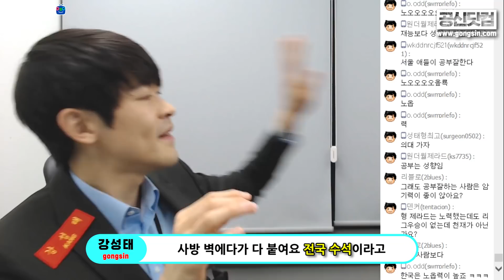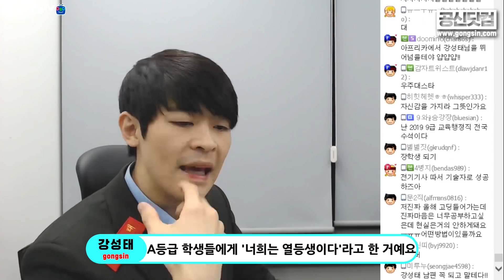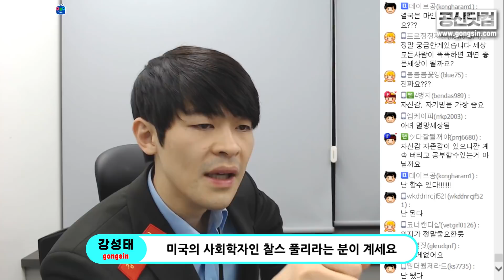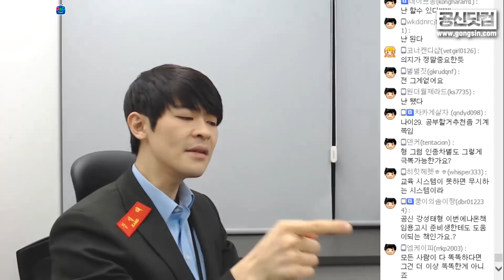[책방] 네가 목표를 썼을 때 남들이 비웃더라도 듣지마 ★ 공신 강성태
[공부의신 페이스북] 좋아요!

목표를 보이는 곳에 써야 한다.
남들이 판단하는 너는 진짜 너의 모습이 아니다.